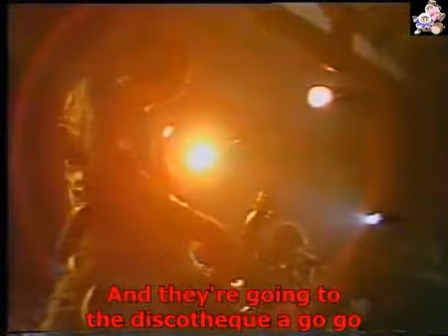The Ramones - Sheena is a punk rocker (live 1981 sub-ing/lyrics)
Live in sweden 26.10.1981